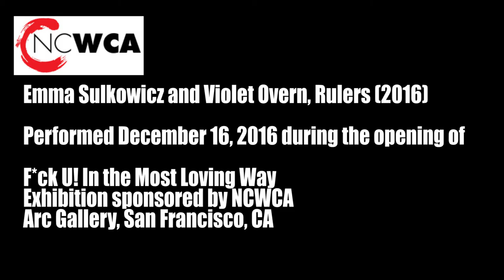Rulers 2016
Emma Sulkowicz and Violet Overn, Rulers (2016)

Performed December 16, 2016 during the opening of

F*ck U! In the Most Loving Way
Arc Gallery, San Francisco, CA

Exhibition Director: Leisel Whitlock
Featured Artists Curator: Tanya Augsburg
Gallery Managing Partner: Priscilla Otani